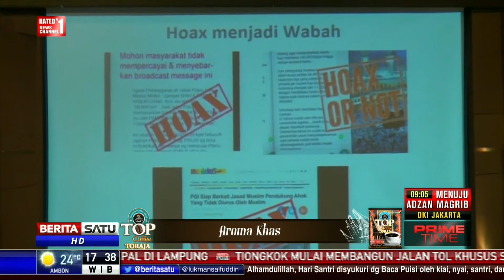Jelang Pilkada 2018, Kominfo Berkoordinasi dengan Bawaslu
Menteri Komunikasi dan Informasi Rudiantara terus melakukan pengawasan ketat terhadap situs situs yang diduga menyebar berita bohong dan ujaran kebencian jelang Pilkada Serentak 2018. Rudiantara juga berkoordinasi dengan Bawaslu untuk melakukan langkah pencegahan terhadap berita hoaks pilkada.

Facebook.com/BeritaSatuTV
Youtube.com/BeritaSatu